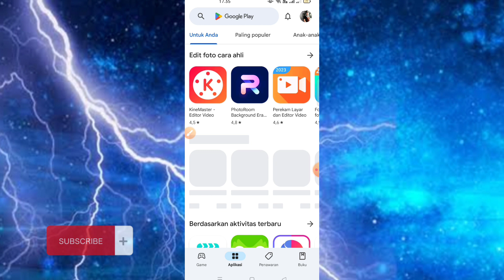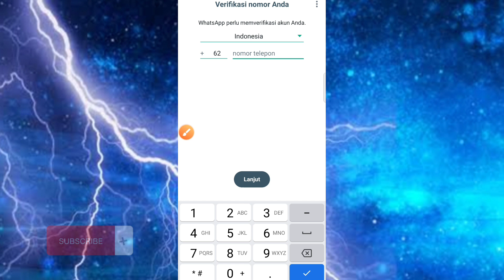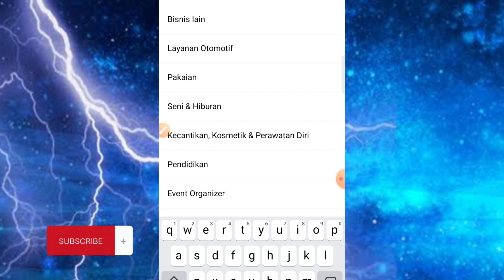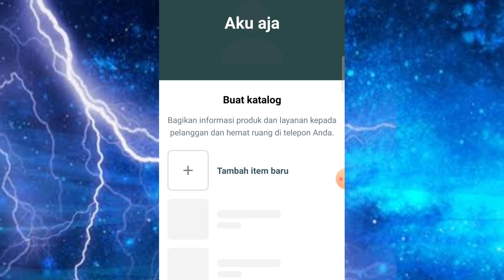Cara Daftar WA Bisnis 2023 Terbaru